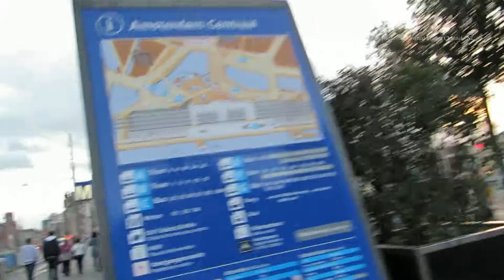Amsterdam Central Station in Holland - The Netherlands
The Virtual Tourist walks around Amsterdam Central Station in Holland - The Netherlands